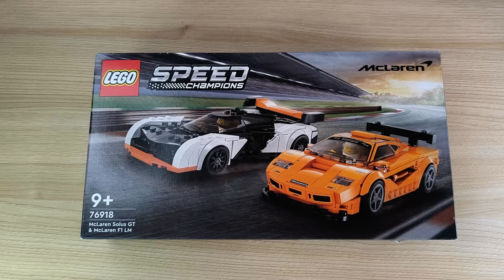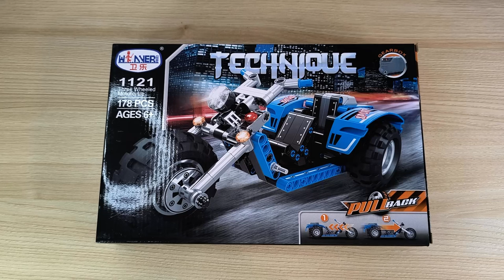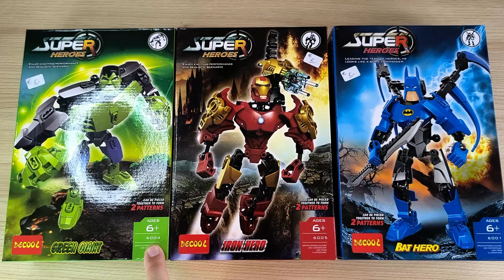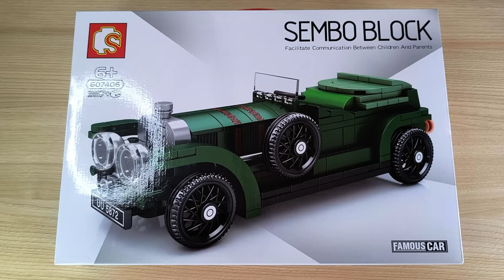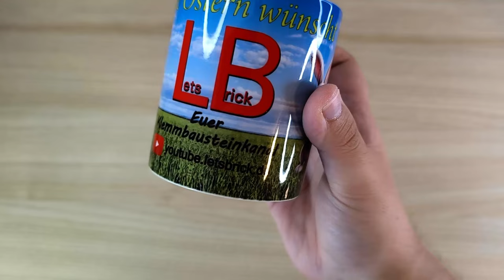Der große Lets Brick Klemmbaustein Haul! Mit großer Überraschung! Ich FREUE MICH :)!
Hallo liebe Freunde der gepflegten Klemmbaustein Baukunst. In diesem Video geht es um kein Set! Da ist ein tolles Noppenstein Konvolut von Lets Brick angekommen! Lasst uns zusammen schauen, was wir darin finden! Viel Spaß dabei :).

Vergesst die Umfrage nicht :)!